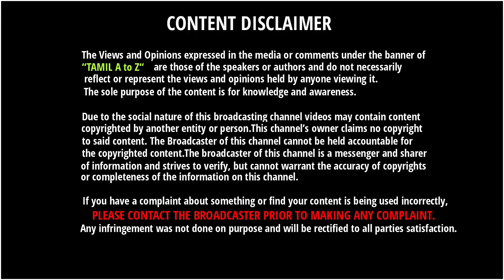இதெல்லாம் கொண்டு வரக்கூடாது - Ind Vs Srilanka T20 - இல் ரசிகர்களுக்கு காத்திருக்கும் அதிர்ச்சி